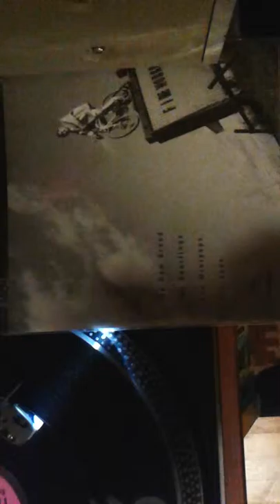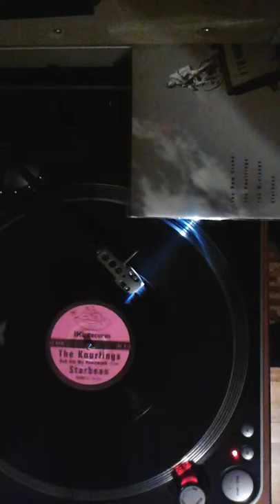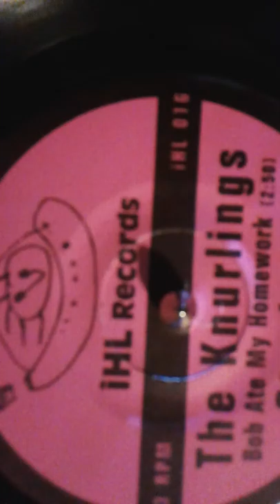The Knurlings: Bob Ate My Homework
The Knurlings: Bob Ate My Homework (from 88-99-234-PUNX)